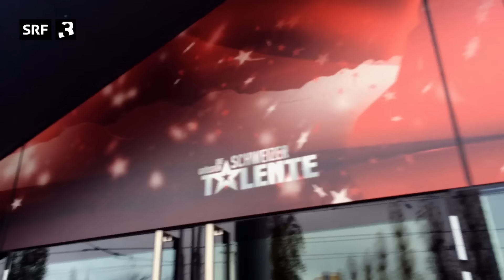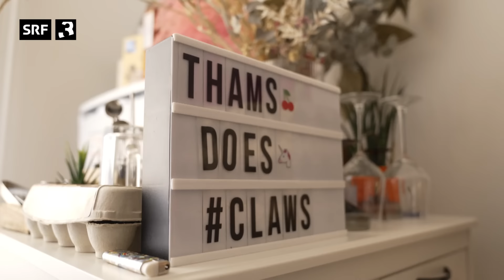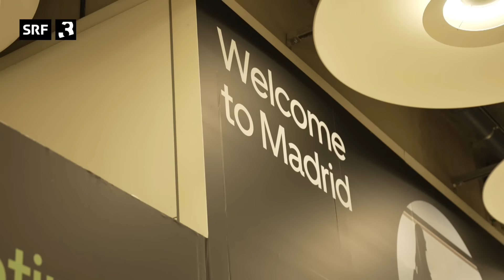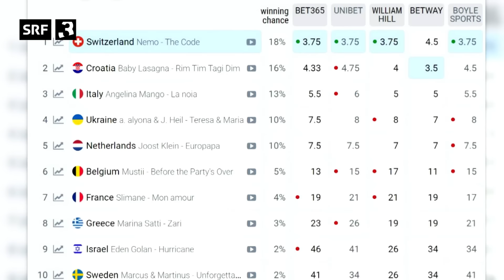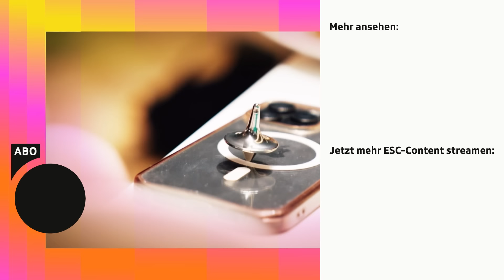Nemo: Reise zum ESC und zu sich selbst | Doku: Teil 1 | Eurovision 2024 | SRF 3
Musik spielte schon immer eine grosse Rolle in diesem Leben: Mit neun trat Nemo erstmals in einer Oper auf, als Teenager schrieb Nemo Mundart-Hits (die Schweizer Kulturgut wurden), nun vertritt Nemo das Land am Eurovision Song Contest 2024 im schwedischen Malmö.

Die SRF-Doku zeigt, wie @nemothings in Biel aufgewachsen ist, sich in der Schweizer Musikszene mit dem viralen SRF-Bounce-Cypher-Auftritt und als «SRF 3 Best Talent» einen Namen machte und vier Swiss Music Awards in einer Nacht gewann.

Der Film begleitet Nemo in die Wahlheimat Berlin, beim Outing als nonbinäre Person und schliesslich nach Schweden, wo Nemo mit dem Song «The Code» zu den Favorit:innen des diesjährigen ESC zählt.

Nemo gewann den @EurovisionSongContest 2024 im schwedischen Malmö für die Schweiz.